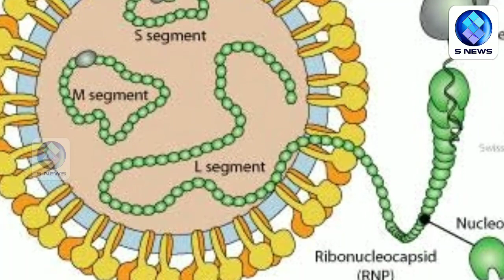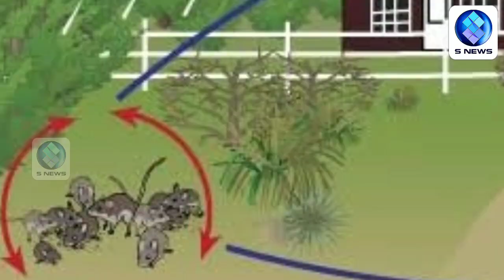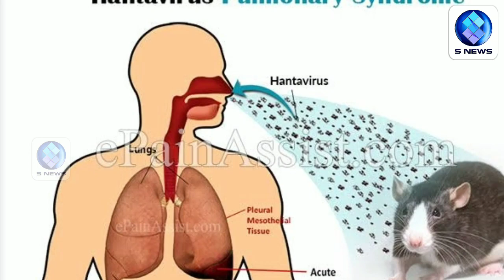Hanta virus reported china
Hanta   malayalam news,
An orthohantavirus is a single-stranded, enveloped, negative-sense RNA virus in the family Hantaviridae of the order Bunyavirales. These viruses normally infect rodents, but do not cause disease in them. Humans may become infected with hantaviruses through contact with rodent urine, saliva, or feces